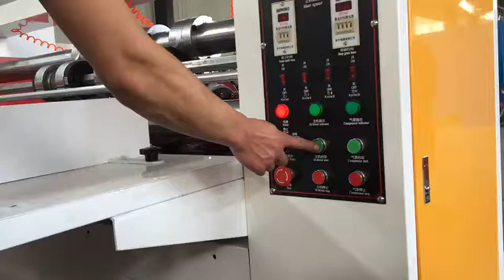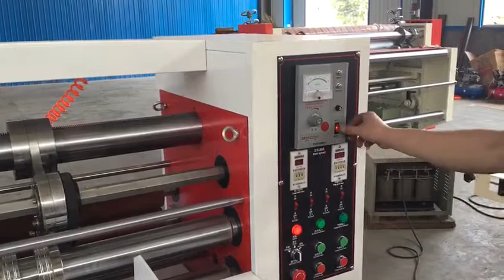thin blade slitter scorer machine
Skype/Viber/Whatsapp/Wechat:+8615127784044